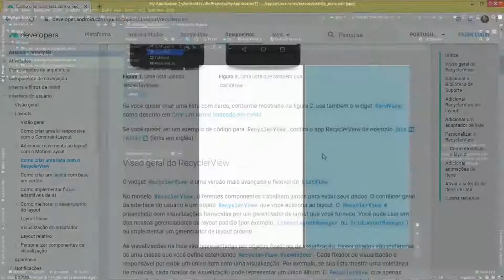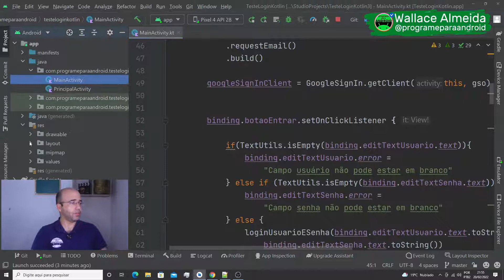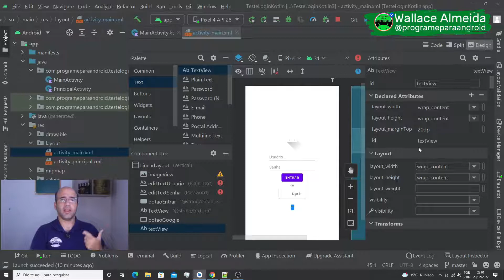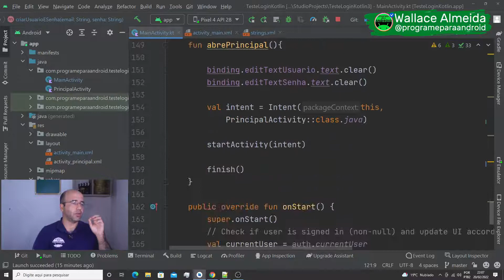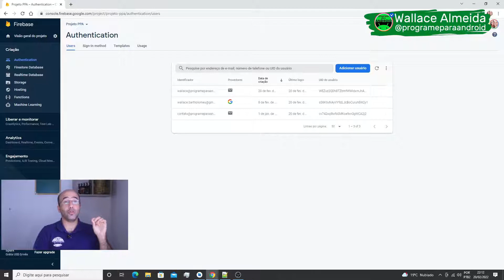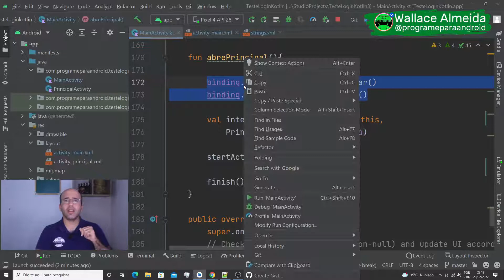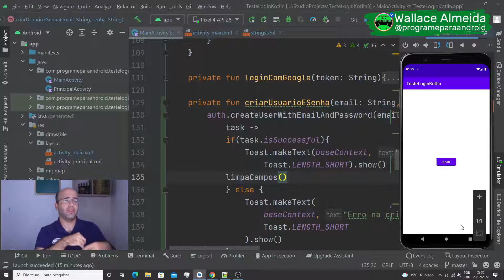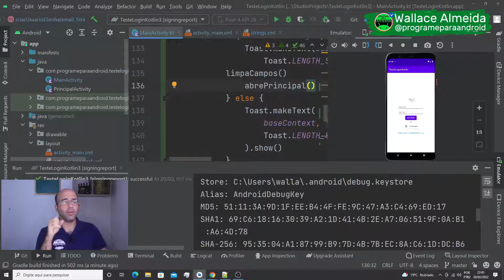Android Studio | Crie um recurso para o usuário se cadastrar com e-mail e senha | Kotlin e Firebase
Um recurso indispensável para qualquer aplicativo que possua login com usuário e senha, é a possibilidade de autocadastro pelo próprio usuário.
Veja nesse vídeo como criar um formulário de cadastro com Kotlin e Firebase